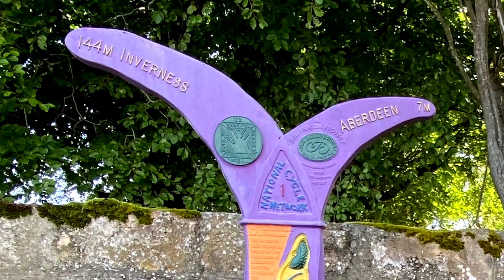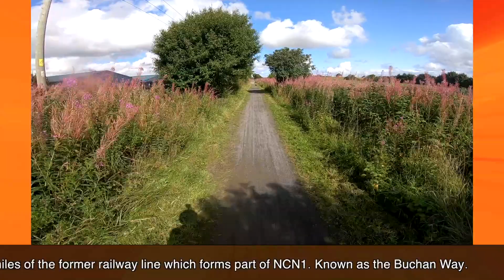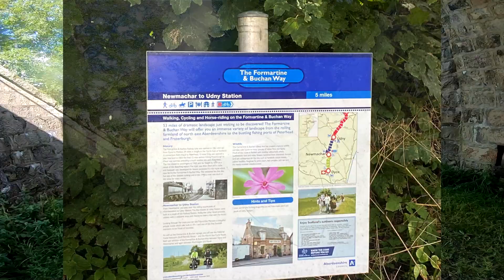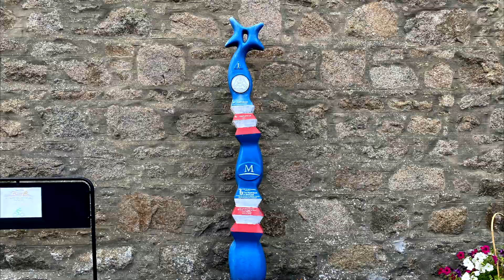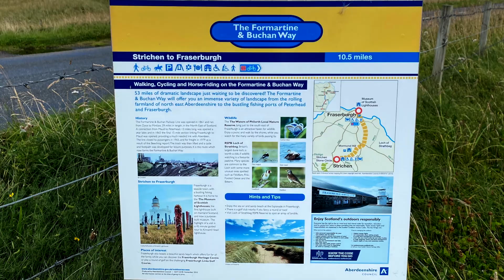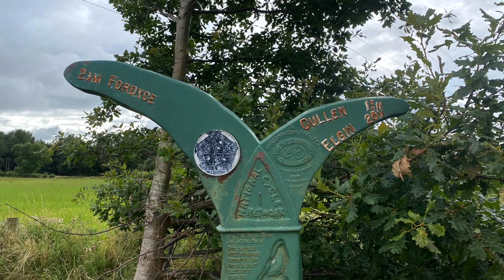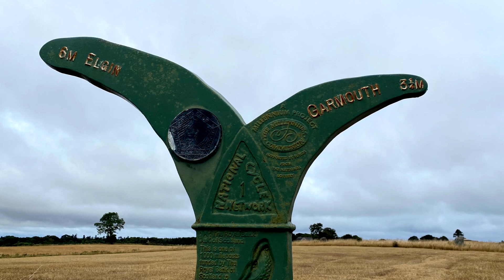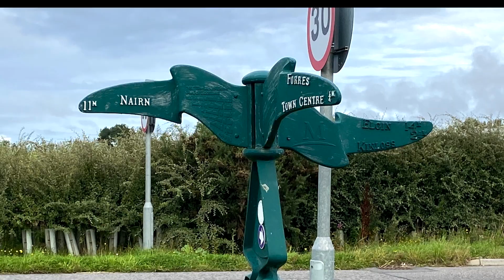Cycling Aberdeen to Inverness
200Mile Cycle Tour from Aberdeen to Inverness following NCN1, Formartine & Buchan Way and the North East 250 route.